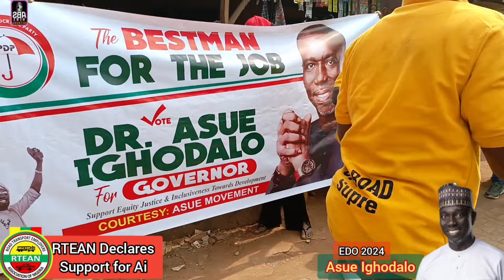Road Transport Employers Association of Nigeria (RTEAN) Drum Support for Asue Ighodalo of the PDP